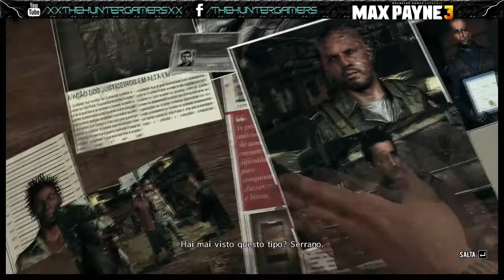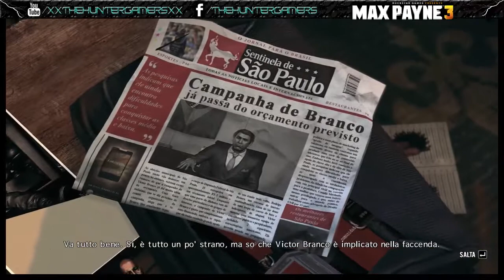Max Payne 3 [Gameplay Walkthrough PC ITA] #7 "Un Mal Di Testa..." Pt1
Max Payne 3 rappresenta un coinvolgente passo in avanti nel genere degli action in terza persona, in particolare per quanto riguarda la commistione tra gameplay e sequenze non interattive. È infatti la narrativa di una storia così curata nei particolari a dare quel valore aggiunto a un gameplay adrenalinico, ricco di spessore e fisicità, dove il giocatore riesce veramente a esaltarsi dopo una lunga sequenze in bullet time tra soldati colpiti a morte, vetri in frantumi e una colonna sonora che scandisce il ritmo dell'azione. A chiudere il cerchio dell'offerta contenutistica ci sono poi un paio di modalità extra per il singolo e soprattutto un comparto multiplayer profondo e ricco di sfaccettature che, pur non puntando al vertice del genere, riesce a offrire un piacevole valore aggiunto. In poche parole, un ottimo ritorno per un Max Payne più in forma che mai.

Metal Gear Solid V - Part 1 Let's play Gameplay
Metal Gear Solid V walkthrough part 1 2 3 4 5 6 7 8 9
Metal Gear Solid V - Walkthrough
Metal Gear Solid ground zeros final boss
Metal Gear Solid ground zeros ending
Metal Gear Solid 5 Ground Zeroes part 1
Metal Gear Solid 5 Ground Zeroes all cutscenes
metal gear solid 5 Phantom pain walkthrough part 1
new gameplay part 1

Full Game Walkthrough playthrough lets play part 1 Trailer PS4 1080p HD PS3 XBOX ONE 360 PC

Games that i'll play in the future and upload a walkthrough for are:

The Walking Dead Season 2 Walkthrough
Metal Gear Solid 5 Ground Zeroes Walkthrough
Dark Souls 2 Walkthrough
Metal Gear Solid V: The Phantom Pain Walkthrough
Infamous: Second Son Walkthrough
Daylight Walkthrough
Child Of Light Walkthrough
Drakengard 3 Walkthrough
Wolfenstein: The New Order Walkthrough
Murdered: Soul Suspect Walkthrough
The Evil Within Walkthrough
Destiny Walkthrough
Bayonetta 2 Walkthrough
Deep Down Walkthrough
Driveclub Walkthrough
Dying Light Walkthrough
sonic boom walkthrough
Watch Dogs Walkthrough
The Witcher 3: Wild Hunt Walkthrough
Dragon Age: Inquisition Walkthrough
The Order: 1886 Walkthrough
The Amazing Spider-Man 2 Walkthrough
Persona 5 Walkthrough
Kingdom Hearts 3 Walkthrough
Final Fantasy 15 XV Walkthrough
Halo 5 Walkthrough
mirror's edge 2 Walkthrough